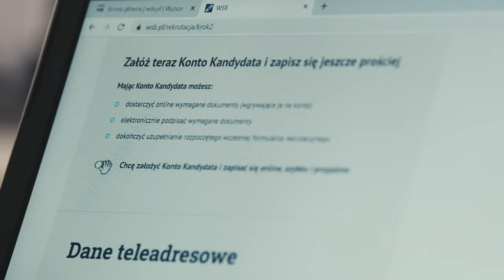Zapisz się na studia w WSB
Studia w WSB tworzymy z myślą o tych, którzy chcą zachować balans między pracą, nauką i życiem. Chcesz wiedzieć, jak tworzymy nasze kierunki? Jakie udogodnienia przygotowaliśmy dla naszych studentów? Teraz możesz zapisać się na studia bez wychodzenia z domu. Sprawdź jakie to proste na